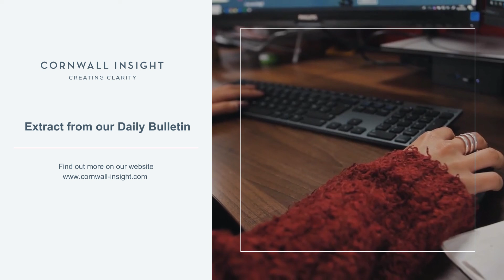Morocco UK Power Project update - solar panels and wind farm